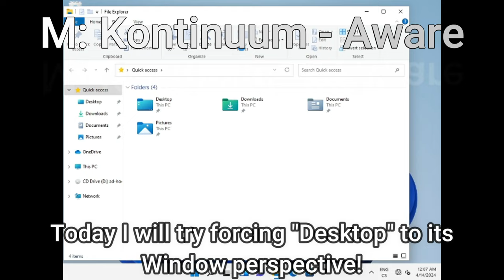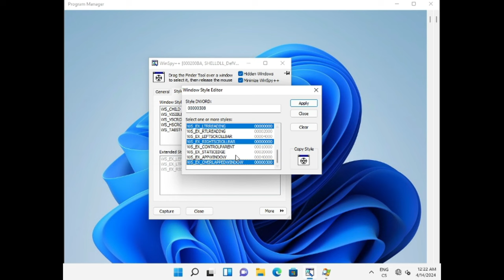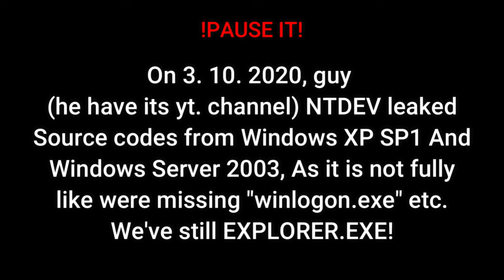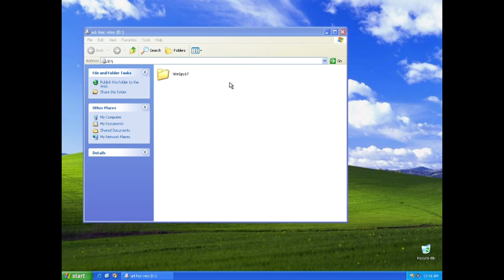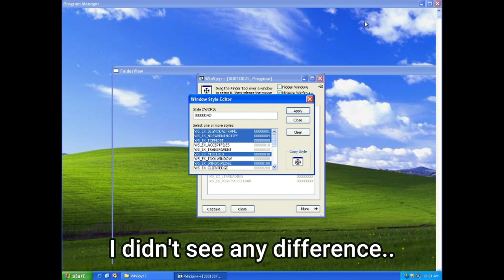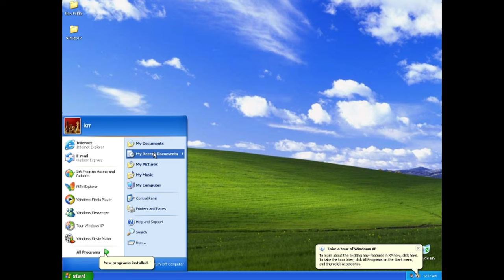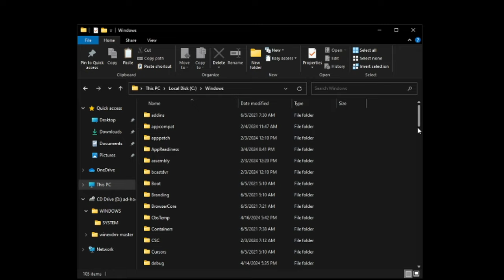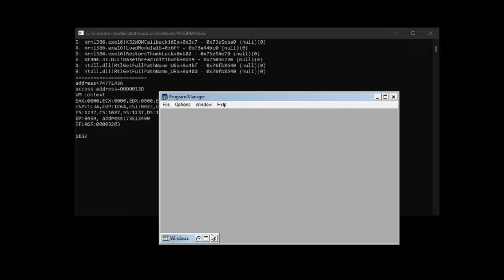Forcing Desktop to Program Manager!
Hi! If you saw my video, now u know that Windows Explorer (even 11's) have his Desktop named: "Program manager" and on this video I will explore why, and figuring out, if we can turn him back to the original state like in Windows 3.1!

---Copyright---
I didn't found ANY similar video with this one, it is completly my work and discovery.
For youtube: The video contains Windows XP leaked source code, and I know, it is for educational purposes only, Anything I show there is only source from the shell, not from the actual OS.
(I DO NOT USE ANY OF THOSE FOR HACKING TO SOCIAL ACCOUNTS ETC. IN THIS VIDEO, thx:33)

Windows 3.1: "Blocked" - Youtube, check archive.org instead.

---Capitols---
0:00 - Intro
0:39 - Normal Way to Unlock
2:39 - Running XP's explorer!
4:35 - Time for eXPerience
5:43 - Modifying him to it work!
7:35 - Trying another methods..
8:02 - Replacing the Exp. with Program manager from Windows 3.1!
9:38 - How to do it yourself?
10:25 - Outro

Editor program I used: Filmora X